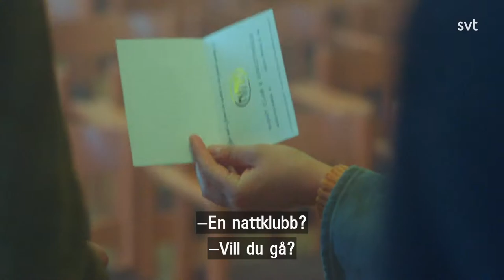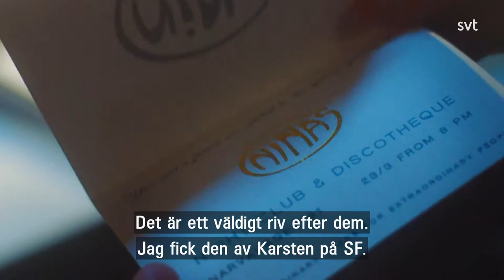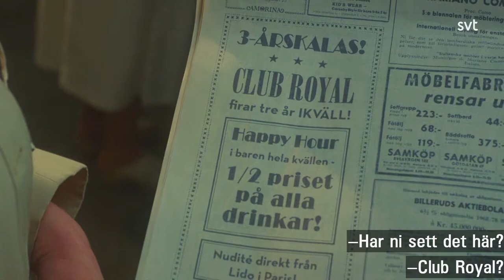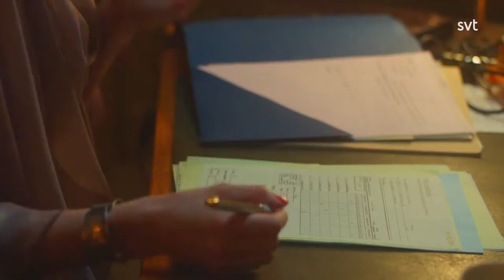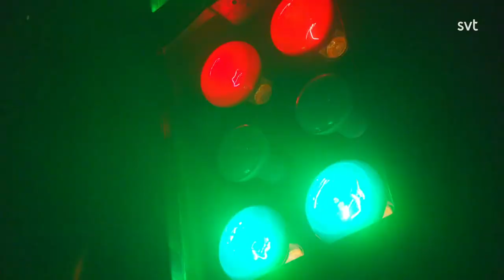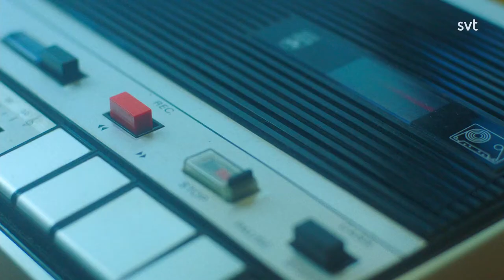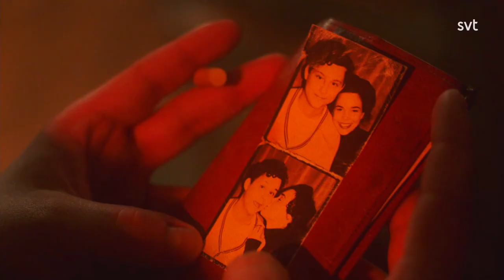Vår tid är nu S03E01 - Nattklubben - syn tolkat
Stockholm, maj 1968. Nina och dottern Christina förbereder öppningen av nattklubben och diskoteket Nina's. Peter och Ester som driver nattklubben Royal känner sig hotade. Christina försöker även bjuda in Calle, som inte haft kontakt med Nina på många år.